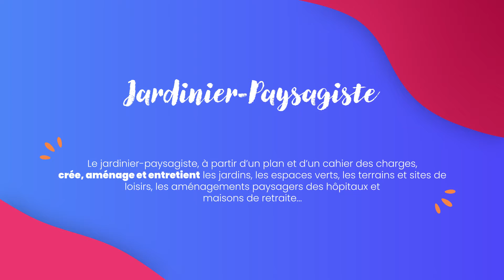Jardinier Paysagiste - CNAT 2023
La Compétition nationale des métiers 2023

Métiers du végétal - Jardinier Paysagiste